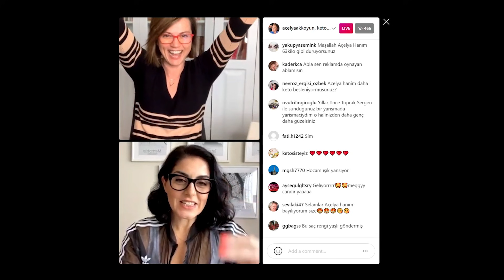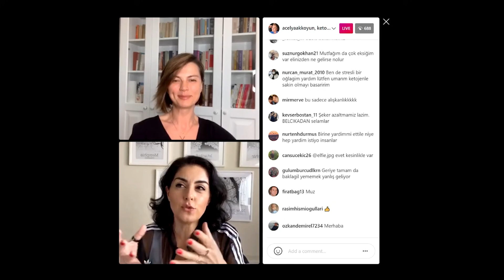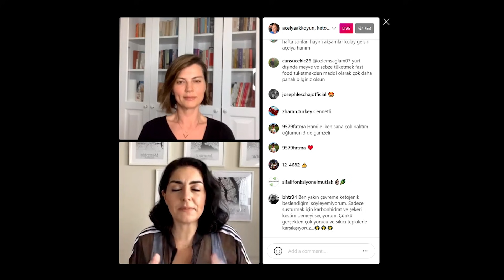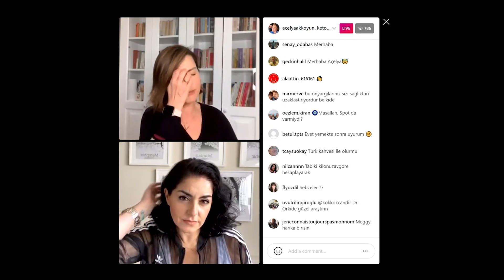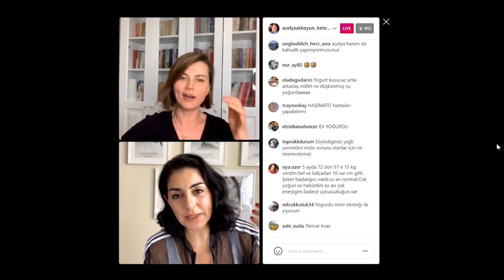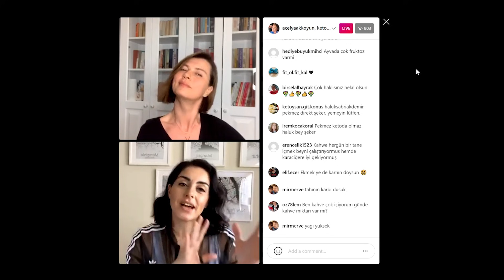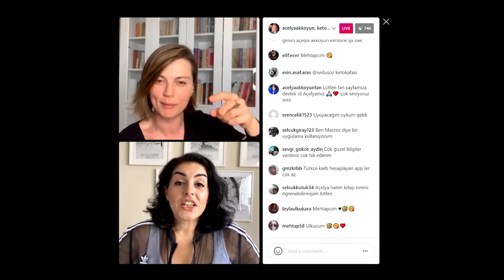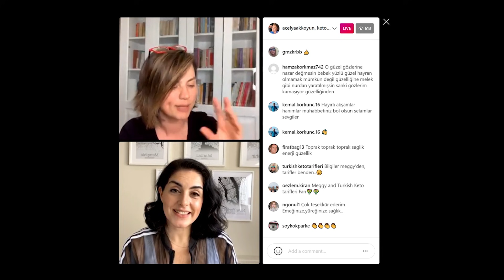92 - ACELYA AKKOYUN ILE KETOJENIK BESLENME UZERINE HARIKA BIR CANLI YAYIN YAPTIK - KETO KAFASI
Acelya Akkoyun Turkiye'nin basarili bir oyuncusu ve televizyon programcisi. Bir kac yildir dusuk karbonhidratli ve simdi de ketojenik besleniyor. Bizi Instagram Canli yayininda agirladi :)

Ketojenik Beslenme paylasinca guzel. Intagram canlida, Sanatci ve iletisimci, televizyon programcisi Acelya Akkoyun ile  keto kafasi, ketojenik mutfak, keto yemek tarifleri, saglikli yasam ve  keto berrakligi konustuk.
Ketojenik beslenme bir yasam bicimi. Umarim beraberce, ketojenik beslenme duzenine gecmek isteyenler icin aydinlatici bir canli yayin olmustur.

Kafamız, Keto Kafası. Aynı kafalarda buluşmak ümidiyle ;)
Keto Kafasi

Bu video eglendirme ve bilgi verme amaclidir. Kesinlikle tibbi tavsiye olarak alinmamalidir. Sagliginiz sozkonusu oldugunda veya herhangi bir beslenme degisikligi/tedaviye baslamadan once MUTLAKA ve HER ZAMAN doktorunuza danisin.

THE OBESITY CODE, Jason Fung MD

'Enthusiasm' (Intro A - 6 seconds)
Jay Man - OurMusicBox